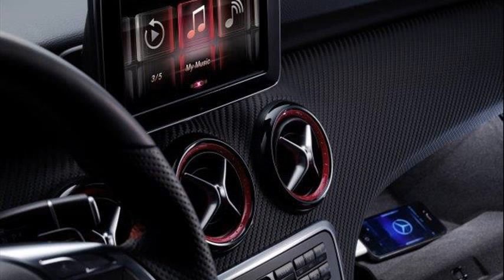mercedes benz serie a 2012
mercedes benz m series 2012
mercedes benz clase a 2012 precio argentina
2012 mercedes benz c class
mercedes benz clase b 2012
mercedes benz clase a 2012 precio
mercedes benz 2012 price